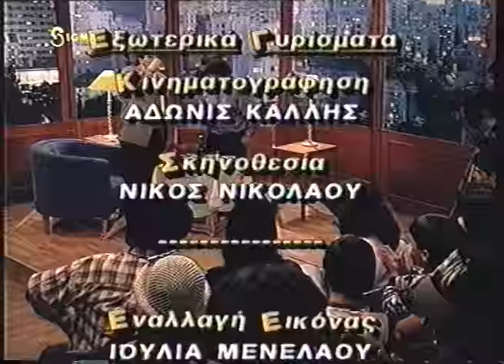Κώστας Κώστα στις 8 ΣΙΓΜΑ 29 5 97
ΠΟΥ ΤΗΝ ΚΑΣ̆ΙΑΝ ΜΕ ΤΕΣ ΠΑΛΙΕΣ ΒΙΤΕΟΚΑΣΕΤΤΕΣ VHS
Με τον Κώστα Κώστα στο SIGMA TV, τον Μάην του 1997.
Για να γελάσουμεν τζ̆αι νάκκον…